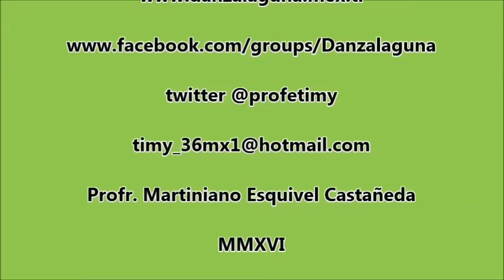Son: "Amor de la vida alegré" Danza de Pluma del Águila, Coah.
Fiesta de La Virgen de Guadalupe y San Isidro Labrador  en El  Ejido La Perla, Torreón, Coah. el 21 de agosto de 2016.